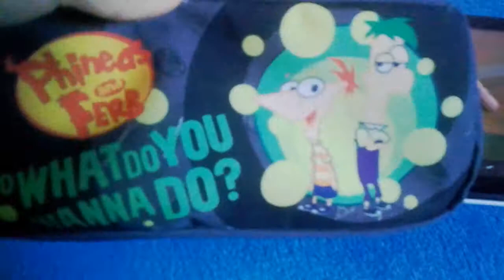piórnik z Fineaszem i Farbem